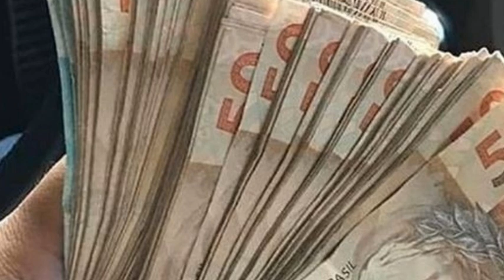HOOPONOPONO MORRNA ORAÇÃO PARA ATRAIR DINHEIRO!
A oração mais poderosa para limpar a energia do dinheiro!

COMO ATRAIR MUITO DINHEIRO?  Aplique esta oração poderosa para abrir o fluxo de caixa!
 Essa bio pode ser ouvidas ao longo do dia, se possível.  É muito bom ouvi-la antes de dormir.  Se você não pode ouvir com frequência, duas vezes pela manhã e à noite serão suficientes para começar.  Ao mesmo tempo, tenha mais cuidado com sua forma de atrair +sorte e dinheiro, observe mais de perto, as mudanças também começarão a ocorrer no ambiente.
Você precisará ouvir seu estado interior, coração e, o mais importante, seguir sua intuição, ela nunca o levará ao fracasso.

A oração de Morrna que é considerada curativa, ajudou muitos em várias circunstâncias da vida.

 Ouça sinceramente, com sentimento, esta forte oração por dinheiro.  E você terá certeza de obter resultados surpreendentes.  Esta oração é universal.  Adequado para qualquer pessoa e 100% ajudará a melhorar a vida.
 Faça esta prática a partir de 42 dias pela manhã (imediatamente após acordar) e à noite (antes de dormir) - TODOS os dias!

 Quando começamos a sentir o resultado?  - Depende de quão profundamente enraizadas estão suas crenças negativas passadas.

 Espero do fundo do meu coração que você goste deste vídeo, se sim, não se esqueça de escrever sobre ele nos comentários!

 Atenção!  São três orações,  vou colocar uma aqui na descrição as outras estarão no blog pra quem quiser conferir: